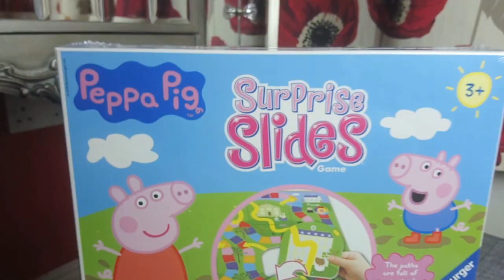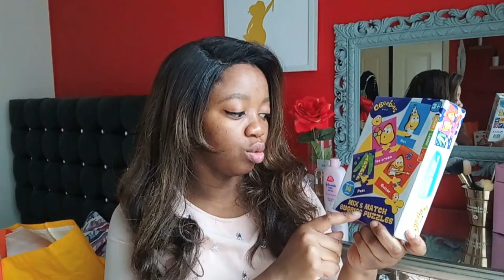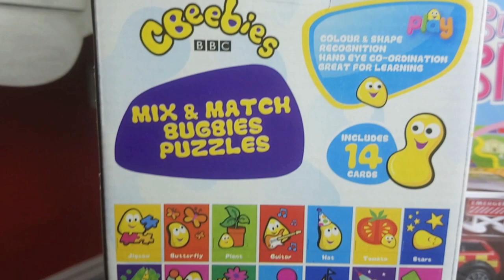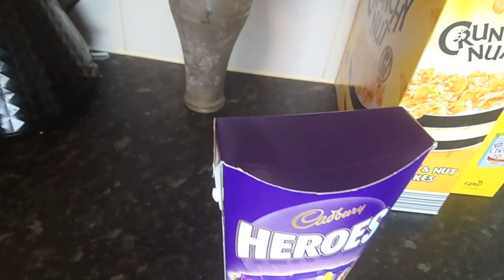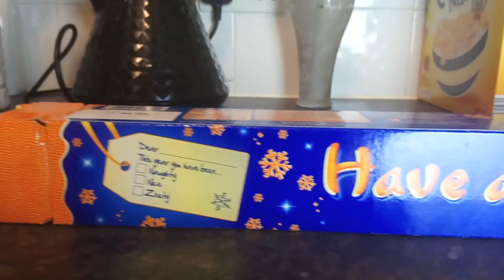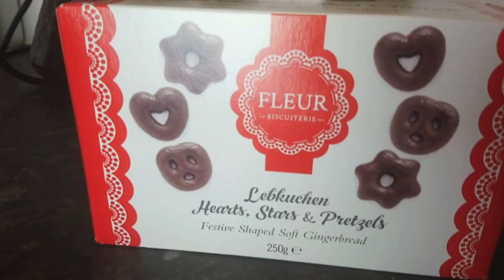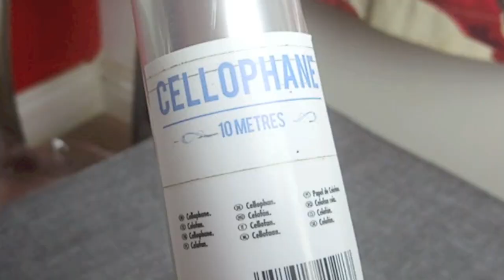More Christmas Gifts & FOOD Haul 2018, POUNDLAND, Sainsbury's, ARGOS